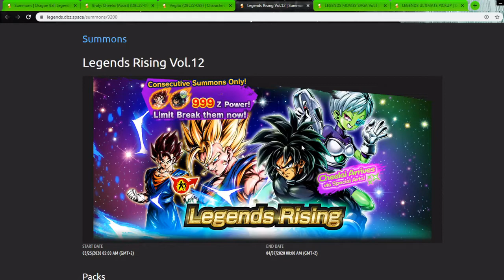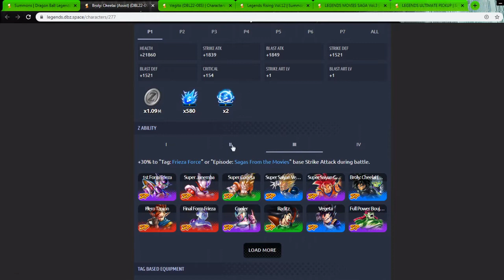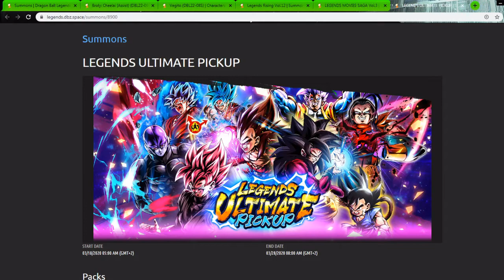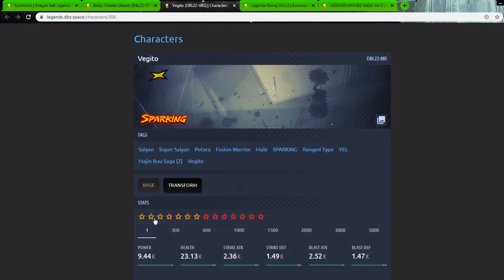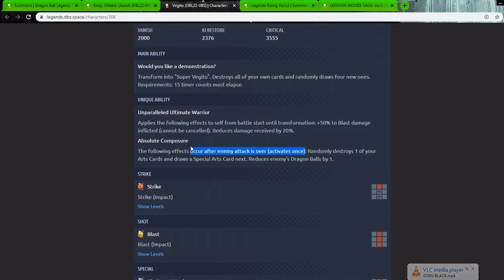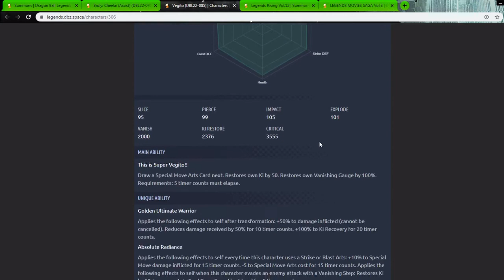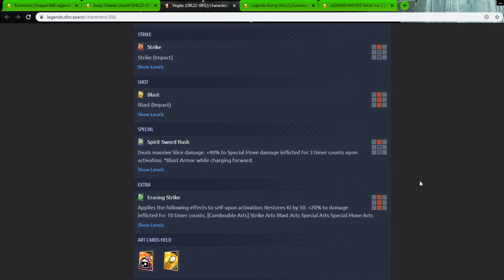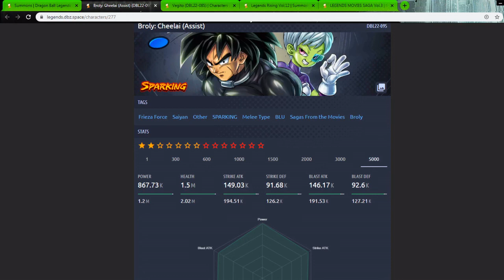NEW TRANSFORMING VEGITO AND BROLY & CHEELAI EXPLAINED!! | Dragon Ball Legends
Music I Used In This Video:

Dragon Ball Super - Jiren's Theme (HQ Epic Cover) By PokeMixr92

Dragon Ball Super - Goku Black's Theme (HQ Epic Cover) By PokeMixr92

Dragonball Super Movie - Broly VS Gogeta Theme (HQ Cover_No Vocals) By PokeMixr92

One Punch Man S2 - Garou Vs Bang Theme (HQ Cover) By PokeMixr92

Dragonball Super - Ultra Instinct Rush (HQ Cover) By PokeMixr92

Dragon Ball Z - Super Saiyan 3 Theme (HQ Epic Cover) By PokeMixr92